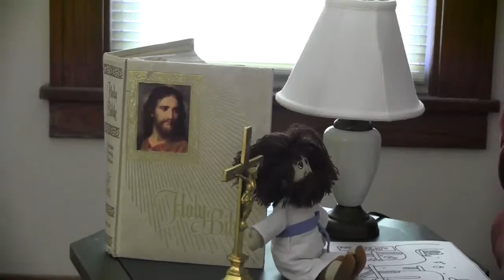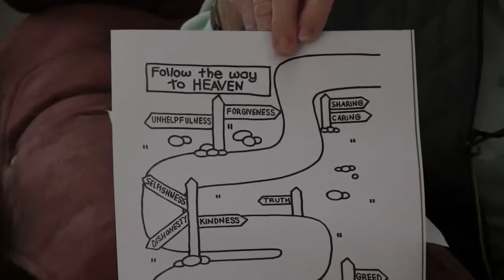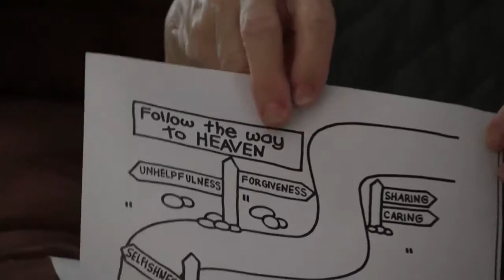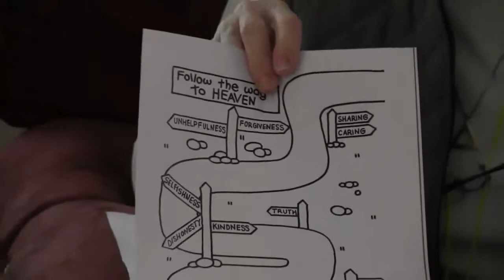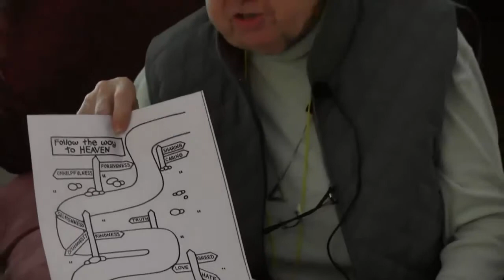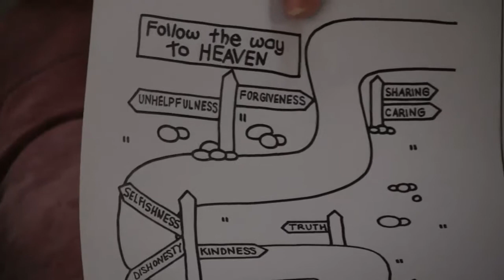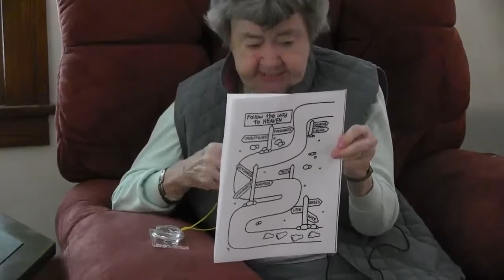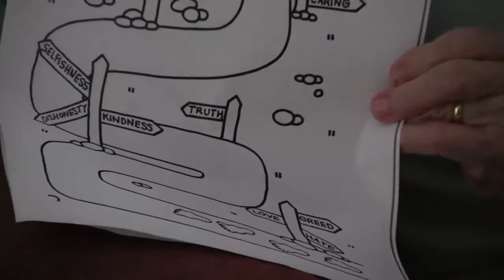Children's Church w/ Sister Carleen 5 16 14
Children's Church w/ Sister Carleen Richards CDP
A show that is divine providence in the making and although labeled for Children it is a non-denominational show for all ages.